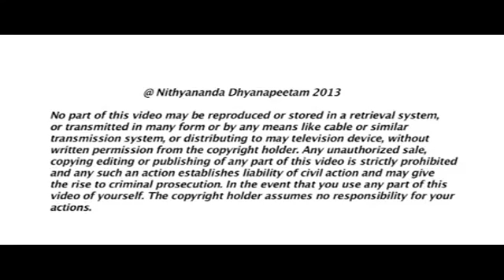Conquer your fear, Anxiety & Lust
In today's morning Satsang, Paramahamsa Nithyananda stresses that completion is life! Do you want to express gratitude, attract love, be in bliss, experience enlightenment, and achieve liberation? Then practice completion! It is the basic rule for living. When we are in the space of completion, we attract all positive attention -- life and people hand us all the best things. Let us declare completion will all our past mental setups. They will lose power over us and we will be heroes in our life!

Today, 21st batch Inner Awakening, 5th day.  Inner Awakening Level-2 is beginning, starting.  Today, we will be working on the root-patterns and root-cognitions.

And, as part of the third day of the Skanda Sashti Brahmotsavam, Subramanya is gracing us today with both his consorts -- Valli and Devasena.  With Valli and Devasena, Subramanya Swami is gracing on the Suvarna Mayura Vahana, the Golden Peacock Vehicle.

Today, we will be working on how the root-cognitions and root-patterns directly, indirectly disturbs our body, mind and the whole life.

And today is also the Karthikai Deepam Brahmotsavam is beginning.  Today there will be worship of Durga Devi, asking for her blessings for the whole celebrations to go well.

I'll enter into the satsangh.

Today, I wanted to continue expand on the different names of the same phenomenon.  Love, Bliss, Gratitude, Feeling-connection, these are all different names of the same phenomenon.

Completion is required.  Just decision to be in the space of gratitude is not enough.  That, you guys always take. I tell you guys, one thing I can tell you with all my pride, you will not find such sincere seekers' group like my sannyasis anywhere in the world. That I can challenge.  They're really sincere in their seeking. Just don't do what need to be done; that's all!  See, in their intention to seek, I can challenge, my sannyasis are the best in the world; their sincerity to the seeking; because, I have kept such an impossible lifestyle.  Please understand, almost like morning 4:30 you have to be in the Yoga Hall.  If you don't have seeking, this lifestyle is not possible.  Anybody who lives this lifestyle has to have seeking.  The lifestyle is designed in such a way that it does not allow the lazy-bums to stay here, the escapists to stay here.  Outfits, escapists, dropouts, lazy-bums cannot stay with me.  Unless their seeking has gone to the level of their muscle-memory, they cannot follow our routine.  Unless their seeking has gone to the level of bio-memory, they cannot be happy here.

Please understand, if you are staying here more than three months, your seeking is crossed the level of muscle-memory.  If you are happy here, I can challenge, your seeking has crossed the level of bio-memory. Because, the whole routine and the lifestyle is designed in such a way it is automatic elimination system, automatic enema system. The tube is fixed; automatically at that time water goes inside and enema works. It's automatic system where without a certain level of seeking; you will not be able to stay here.

I have no doubt about the sincerity of my sannyasis's seeking.  All over the world, to all our devotees I am talking.  Please understand, when I say "sannyasis", not only I mean the people who are wearing the Kavi and living in the ashram -- Sannyasis, Naishtika Brahmacharis, Krama Brahmacharis all that -- I even talk about the regular devotees, organizers, for whom I am the first priority in the life, enlightenment is the first priority in life.  I am talking about all of you guys!  I really tell you, I have no doubt about your sincerity in seeking.  I have no doubt about your sincerity wanting to transform, wanting to be in the space of gratitude; I have no doubt about that.  Especially, in these testing times, you guys are standing with your seeking and with your guru.  It's not a joke, I tell you.

I have seen many people, they come to me only when going to Nithyananda is fashion.  There was a time coming to me was a fashion.  Then there was a time when it was not that fashion.  Now it is again become fashion, because the media has changed its opinion about me, its opinion about me.  Media says, 'Oh, I think he is a good guy, only. We only were a little in a hurry.'  Because now media is backing out, sending apologies after apologies.

In this kind of times, where only if coming to me was a fashion, people come, you guys were standing.  That itself shows you have a very strong seeking, you are not taking enlightenment or life as a comedy serial, you are not taking it lightly, you are sincere.  I have no doubt about it.  I only feel, still I am not able to inspire you guys to do sadhana, the Completion.  Still I am not able to convince you guys that Completion will lead you to enlightenment, Completion will make you experience gratitude, love, feeling-connection, joy, the higher space.